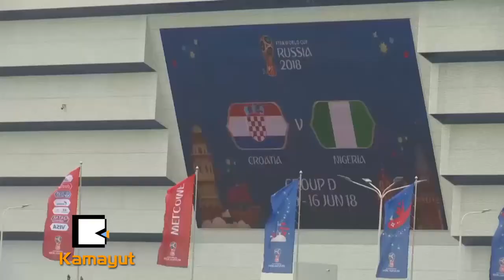ခ႐ုိေအးရွားနဲ႔ ႏိုင္ဂ်ီးရီးယားပရိသတ္ေတြ တူတူကခုန္ၾကတယ္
''က်ေနာ္တို႔အသင္းကိုုအားေပးဖိုု႔ ဒီေနရာကိုု က်ေနာ္တို႔အားလံုုး ေရာက္ေနတာပါ။ ႏိုင္ဂ်ီးရီးယား စူပါလင္းယုန္ ေတြအႏုုိင္ရတာကိုုအားေပးမလို႔ပါ။ က်ေနာ္တို႔ အသင္းဟာ အုပ္စုသံုးပြဲ အနည္းဆံုးငါးမွတ္ရမွာပါ။ ၿပီးေတာ့ က်ေနာ္တို႔ေနာက္တစ္ဆင့္ကို တက္ဖို႔မွန္းထားပါတယ္''